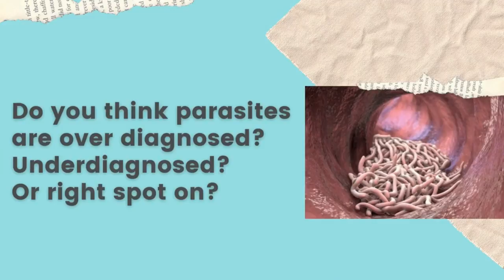Parasites: The Good, The Bad, and The Ugly - Clip from IBS Freedom Podcast #38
Parasite is an organism that lives in or on an organism of another species (its host) and benefits by deriving nutrients at the other's expense. They can get into our body in so many ways - contaminated  water, food, waste, soil, and blood, can be transferred by insects or people.
The two major kinds of parasites that can be found in our digestive system are  stomach and gut worms (threadworm, hookworm) and  protozoa (Giardia).

In this video, Amy and Dr. DiNezza, they discuss parasite testing, what happens in our gut when we have parasite and parasite treatment as observed from their clients.